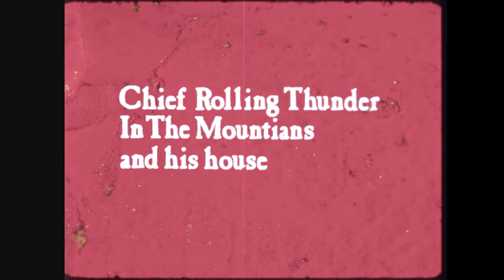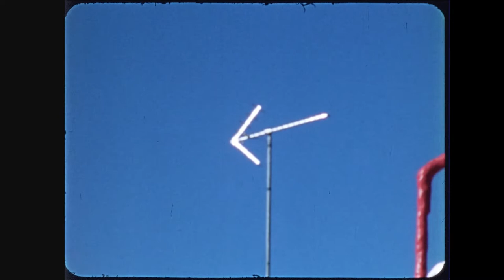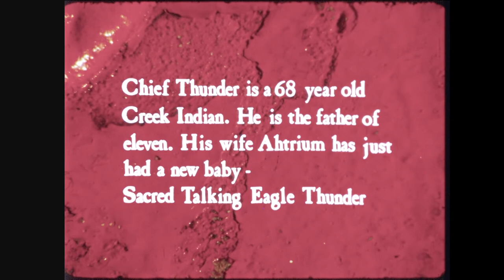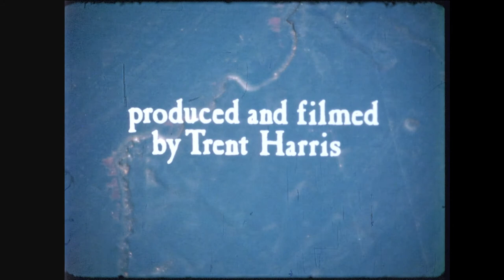CHIEF ROLLING THUNDER AND HIS THUNDER MOUNTAIN MONUMENT MASTERPIECE - TRENT HARRIS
A 1979 interview with Chief Rolling Thunder, the outsider artist, architect, philosopher.  The Chief's Thunder Mountain Monument masterpiece is near Imlay Nevada. - TRENT HARRIS